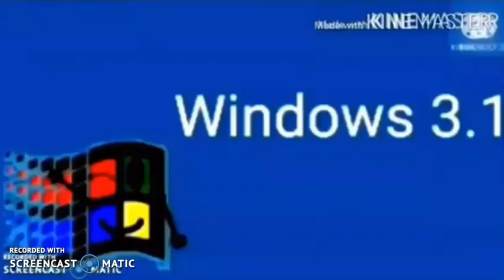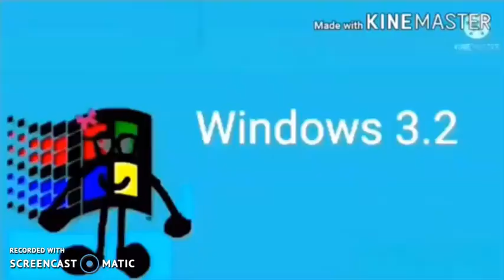Everything Has Fallen Into The Sonic Add Round 61